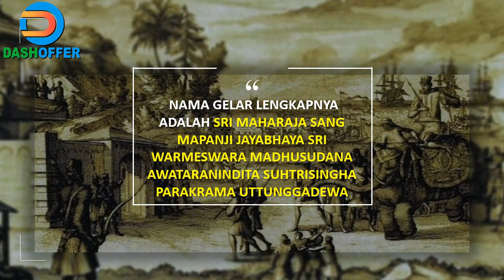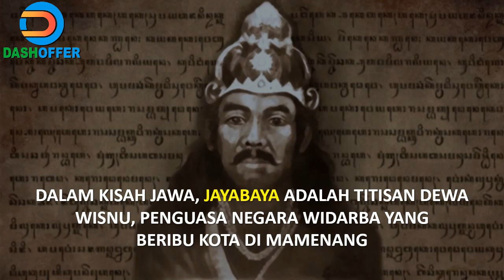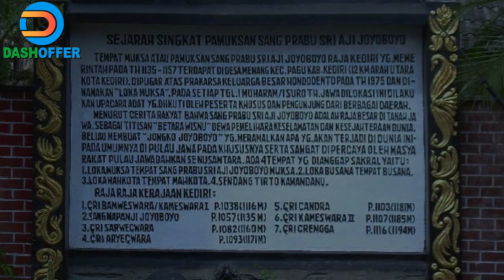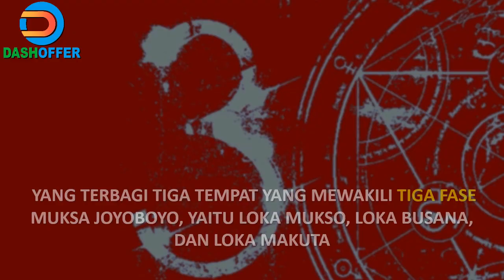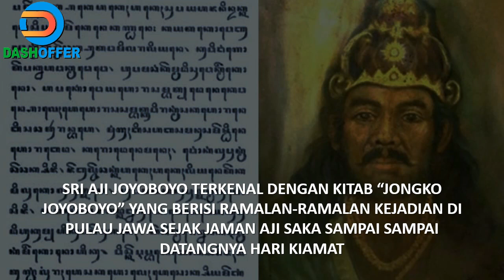Rahasia Sri Aji Joyoboyo | Kerajaan Kadiri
Joyoboyo turun takhta pada usia tua. Ia dikisahkan moksha di desa Menang, Kecamatan Pagu, Kabupaten Kediri. Tempat petilasannya tersebut dikeramatkan oleh penduduk setempat dan masih ramai dikunjungi sampai sekarang. Prabu Joyoboyo adalah tokoh yang identik dengan ramalan masa depan Nusantara. Terdapat beberapa naskah yang berisi “Ramalan Joyoboyo”, antara lain Serat Joyoboyo Musarar, Serat Pranitiwakya, dan lain sebagainya. Kraton atau pusat istana kerajaan Kediri dengan rajanya yang termasyhur karena terbukti kebenaran ramalannya, Sri Aji Jayabaya, merupakan misteri karena lokasinya belum ditemukan oleh siapapun.

Produk Pelengkap untuk Bisnis Online Anda, produk digital yang bisa mendongkrak bisnis Anda, Investasikan Uang Anda untuk Belanja Produk di DASHOFFER.COM